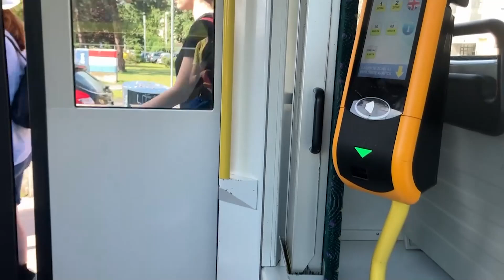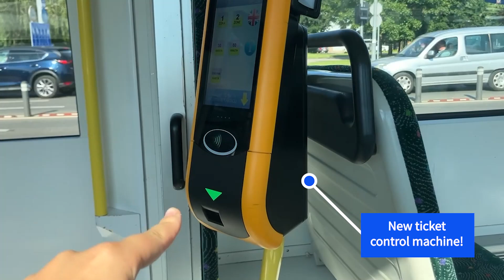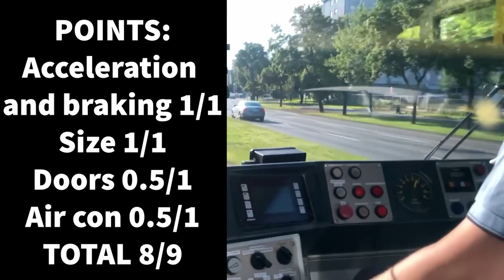Mision: AdTranz GT6M + ice cream